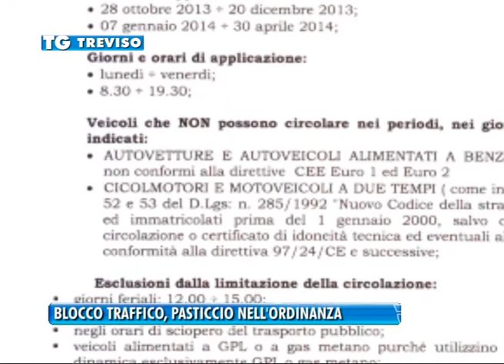26/10/2013-BLOCCO TRAFFICO, PASTICCIO NELL'ORDINANZA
TREVISO TG-sabato 26 ottobre 2013) - L'errore è ancora ben visibile nell'ordinanza pubblicata nel sito web del Comune: nero su bianco, autorizza la circolazione dei veicoli Euro 1 ed Euro 2, quelli che da lunedì, per ridurre l'inquinamento, non potranno più circolare in città.